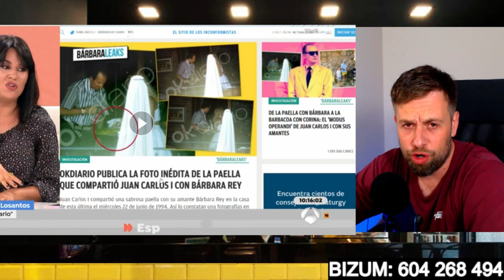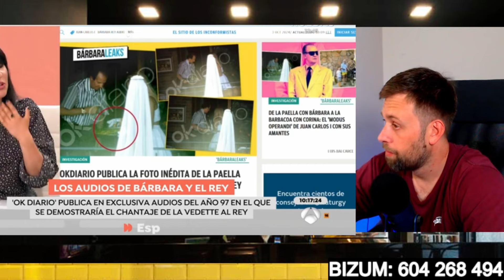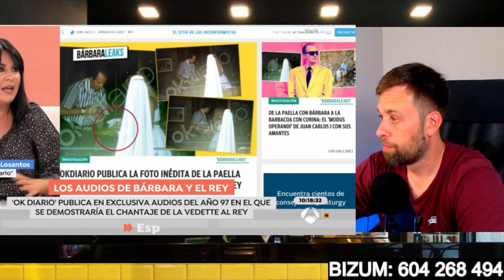💥¡BRUTAL ENFADO! DE JUAN CARLOS I EN FIESTA DE EMMA GARCÍA POR AUDIOS DE BÁRBARA REY Y ÁNGEL CRISTO